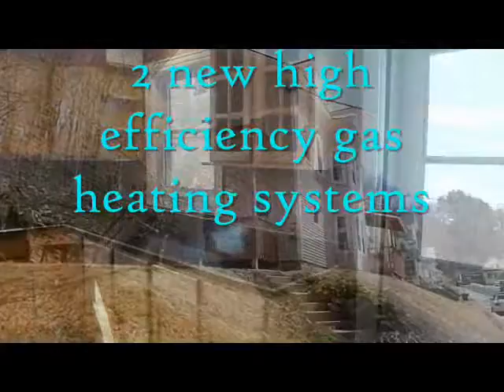Another Sold Home in the Berkshires by Harsch Real Estate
Yale Street, North Adams MA located in the attractive Cherry Hill area.